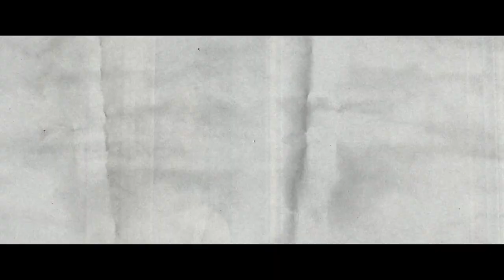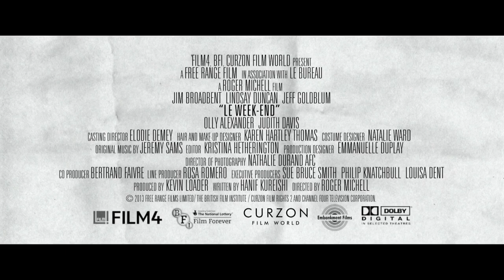LE WEEKEND (Jim Broadbent, Jeff Goldblum) | Trailer & Filmclips german deutsch [HD]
LE WEEKEND (deutscher Trailer / Trailer deutsch german HD)
Trailer german/ deutsch in HD
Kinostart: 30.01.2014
Darsteller: Jim Broadbent, Lindsay Duncan, Jeff Goldblum, Olly Alexander , Brice Beaugier , Marie-France Alvarez  u.a.

Genre: Drama , Biografie
FSK: ohne Altersbeschränkung
Land: GB
Produktionsjahr: 2013
Originaltitel: Le Week-end
Verleiher: Prokino Filmverleih

Der Birminghamer Dozent Nick (Jim Broadbent) wird nach einer politisch inkorrekten Geste entlassen. Nun ohne Ziel entscheidet er gemeinsam mit seiner Frau Meg (Lindsay Duncan), die ihre Arbeit als Lehrerin schon lange nicht mehr ausfüllt und einen durch den Auszug ihrer Kinder bedeutungslosen Nestbau zu Hause betreibt, noch einmal ihre Hochzeitsreise nach Paris zu wiederholen. Nick hofft, die Leidenschaft in der Beziehung wiederzufinden, doch Meg möchte die Ehe eigentlich nur noch beenden. Zunächst ziehen sie aus Nostalgie in dieselbe Hochzeitssuite wie vor 30 Jahren, wechseln jedoch schnell in ein Zimmer mit Blick auf den Eiffelturm. Zusammen wandern sie durch die Straßen von Paris, essen in teuren Restaurants, finden aber heraus, dass dieser aufgesetzte Lebensstil ihnen nicht helfen wird, ihre ehemalige Liebe füreinander wieder zu finden.

DANKE! ^^